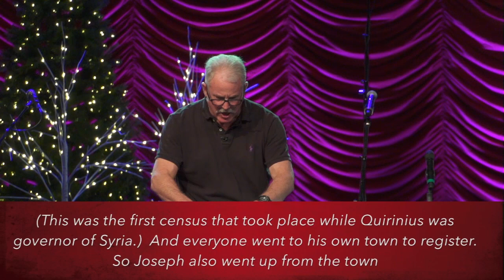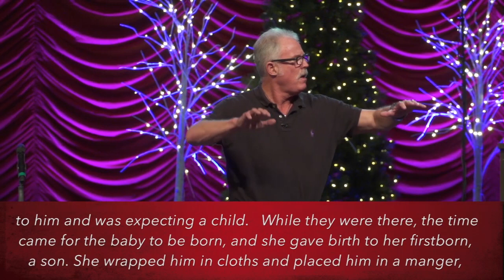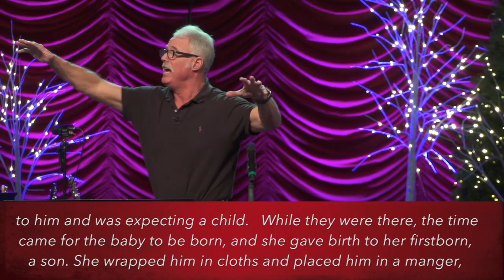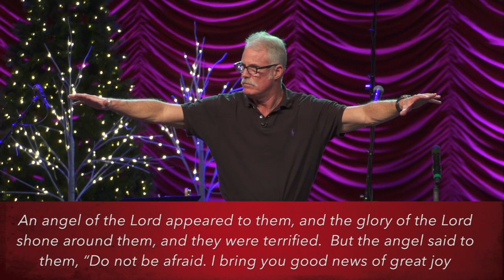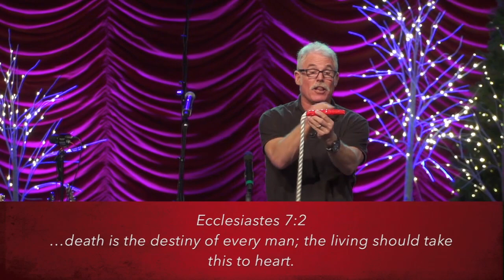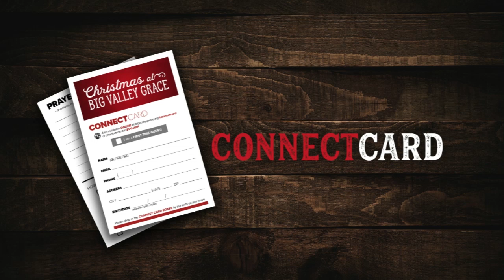Christmas Message 2018